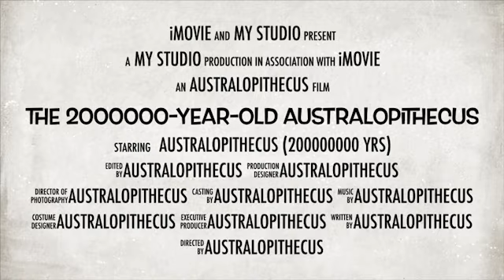The 2000000 yrs old Australopithecus